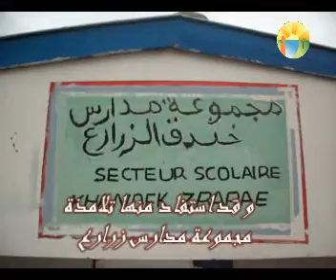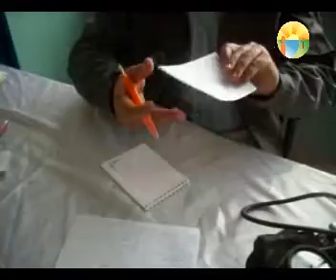l'école marocaine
Activités de l'association alwaha pour l'enfance